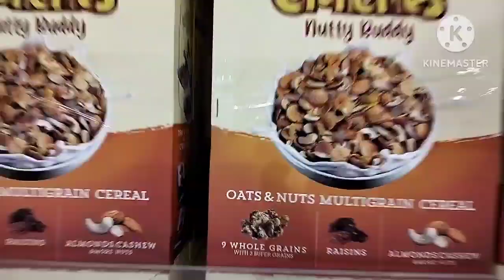vlog ఓపిక లేకపోయినా తప్పలేదు 🙄మొత్తం కాళీ | వీళ్ళ అదృష్టం ఆలా ఉంది మరి ‎@Navya varma channel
vlog ఓపిక లేకపోయినా తపలేదు 🙄మొత్తం కాళీ | వీళ్ళ అదృష్టం ఆలా ఉంది మరి @navyavarmachannel6753